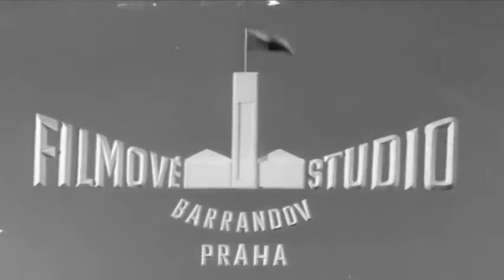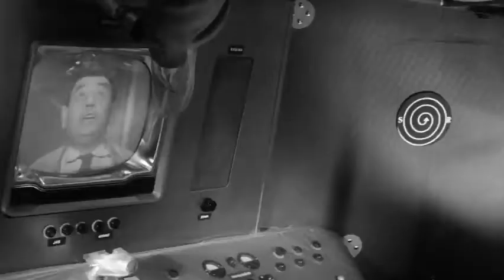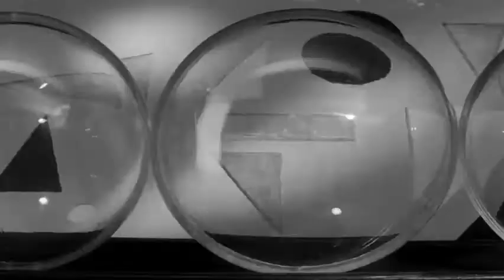Eva Hurychova – I Want To Be A Robot Czechoslovakia 1986